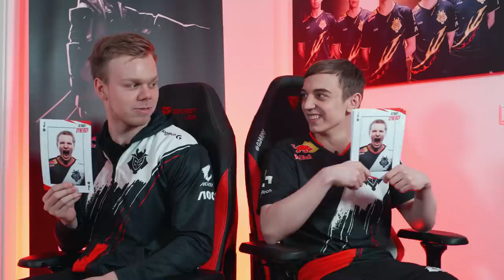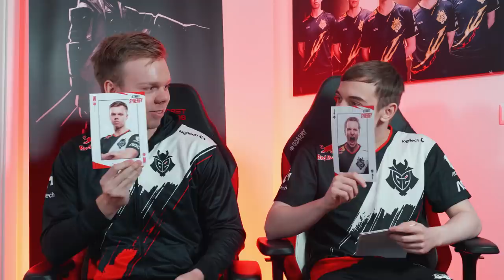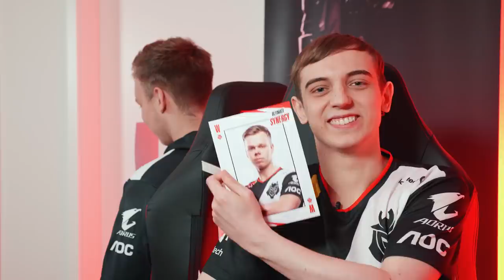Ultimate Synergy with Wunder and Caps | G2 League of Legends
Same nationality, same language, same thoughts?! Find out how well our Danish Dynamic Duo Wunder and Caps know their fellow teammates with the newest edition of G2 Ultimate Synergy!

Which two players would you like to see next?